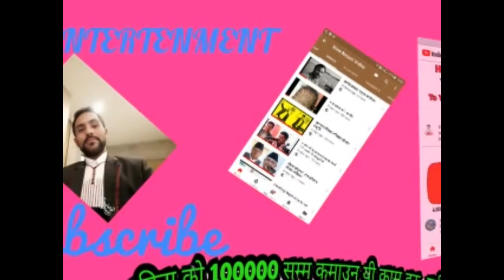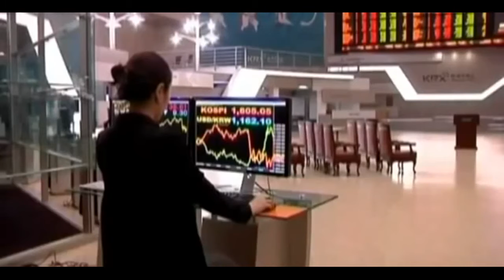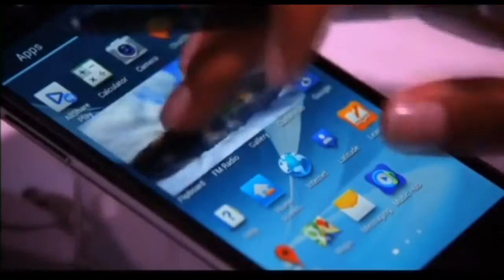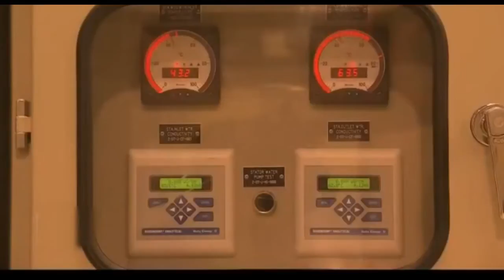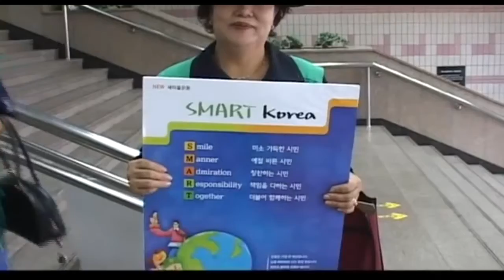नेपाल सम्ब्रिधि हुन सक्छ | सच्चा नेपाली ले हेर्नपर्नी भिडियो T R TIWARI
सच्चा नेपाली  ले  हेर्नपर्नी भिडियो , न्यु नेपालि भिडियो , कोरिया vs नेपाल , नेपाल बिकास कसरि गर्ने , के सम्ब्रिधि सम्भव छ , बिकास नेपाल , युवा ले हेर्न पर्नी भिडियो ,